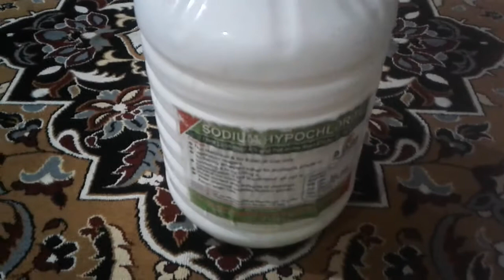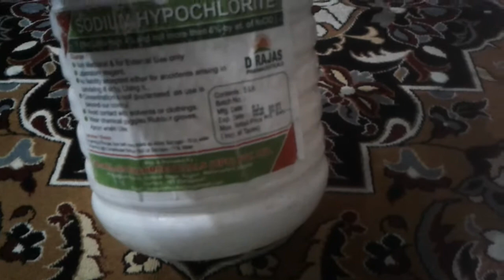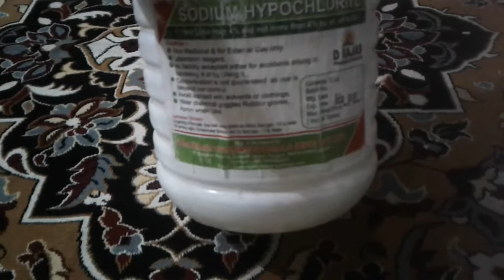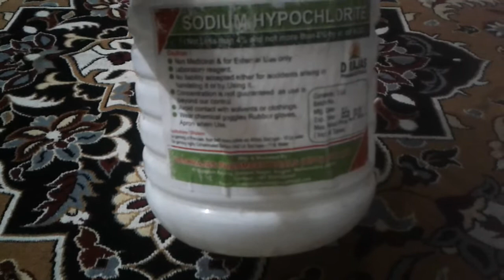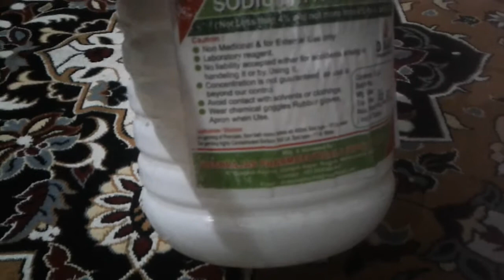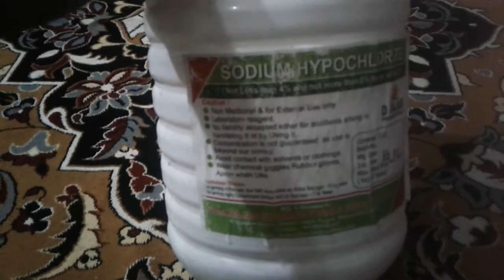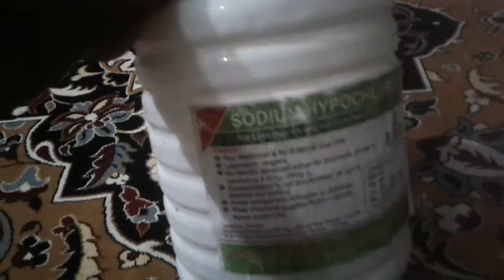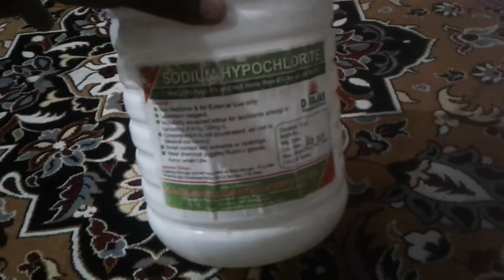Sodium hydrochlorite benefits and review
sodium hypochlorite use in hindi
sodium hypochlorite solution review
sodium hypochlorite in jodhpur